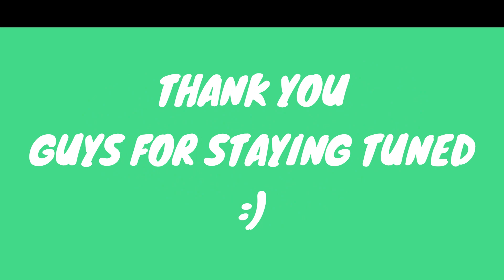Pushing Rank from _crystal league - shapphire league|| POWER RANGER LEGACY WAR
THIS GAME GIVE YOU THE NOSTALGIA OF OUR CHILDHOOD
.POWER RANGER LOB HAI HAMRA.

PLAESE BHAI DEKH KE LIKE BHI KR DIYA KARO GUYS

hmm jaise chote creater support karo yaaar ,,,
and last tak dekhna guyss..

     waise bhi ye video kon hi dekhega
thik hai bhai ""

AGAR TM YE DEKH RHA HO TO ,,LOVE YOU BROO
AND FROM NEXT ALL THE VIDEOS ARE RELATED TO GAMES,